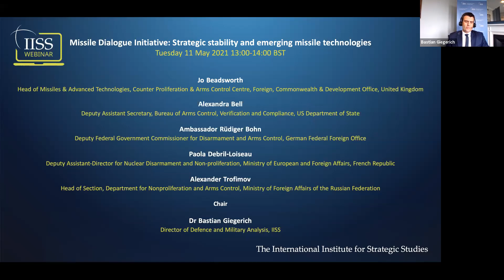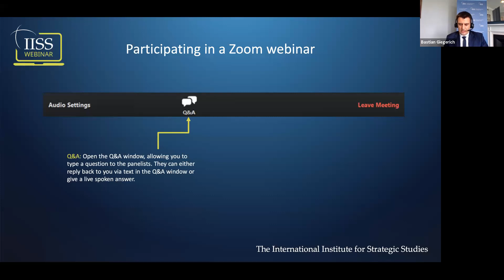Strategic stability and emerging missile technologies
In an era of renewed great-power competition and rapid technological change, stability is increasingly threatened by emerging technologies. At the same time, the buttress provided by the global arms-control architecture is gradually eroding.

This webinar, part of the IISS Missile Dialogue Initiative research stream, brought together senior officials from the P5+1 to discuss the impact of emerging missile technologies on strategic stability.